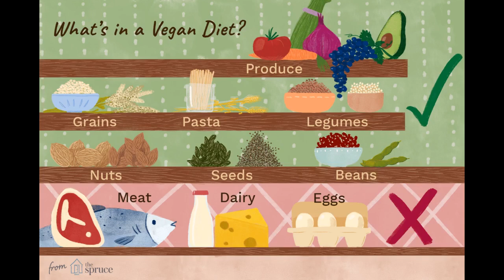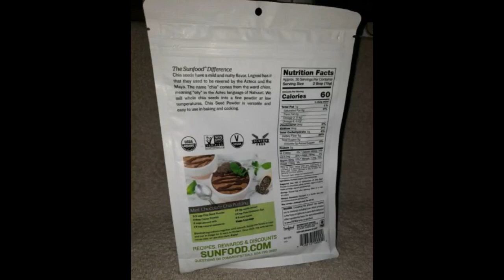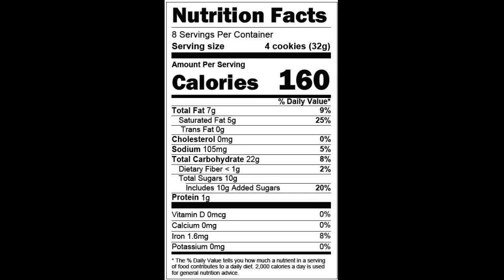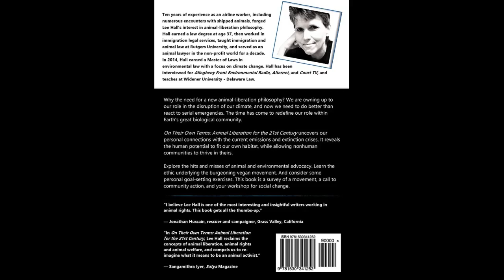9 Easy Facts About Definition of veganism Described